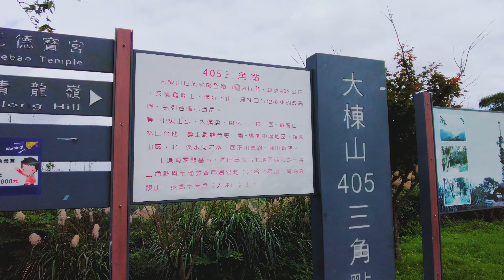【大棟山縱走】鶯歌石步道、大棟山405高地、青龍嶺、三角埔頂山18公里一日單攻 | 鶯歌迴龍登山健行交通攻略 4k 2021 Taipei Travel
今日行程：鶯歌火車站→孫龍步道→鶯歌石步道→光明山稜線步道→百年大榕樹→石雲森林步道
→大棟山405高地→青德宮→三角埔頂山→捷運迴龍站

新北市鶯歌區的孫龍步道是一條連接宏德宮（孫臏廟）和碧龍宮（龜公廟）的橫向步道，大部份的路段是由早期的輕便車道改建而成，因此坡度和緩，沿途涼亭眾多，展望良好，林木蒼鬱，附近還有著名的地標「鶯歌石」，是一條充滿傳奇色彩、老幼皆宜的大眾化路線。

名列台灣小百岳之一的大棟山，海拔高達405公尺，位於龜山龜崙嶺的制高點，又稱405高地，設有一等三角點，此處坐擁極佳視野，除了可盡覽大桃園城市風光，因位置恰處龜山、樹林、山佳、鶯歌四地交界，還能一望新北市，甚至是台北101。

樹林三角埔頂山步道位於新北市樹林區和桃園龜山的交界，每年入秋時以盛開的芒草而聞名，在三角埔頂可以俯瞰台北盆地，大漢溪  青龍嶺，還有穿越城市而過的高鐵列車。

爬山穿雨鞋還是登山鞋？登山穿登山鞋比較好嗎？還是人家說的雨鞋是王道。你知道雨鞋也有禁忌地區嗎？穿雨鞋真的很好走嗎？
不想花錢買登山鞋，可以用雨鞋取代嗎？也許你常看到登山經驗豐富的老鳥穿著雨鞋登山，但是否注意過他們在鞋子裡暗藏的玄機？